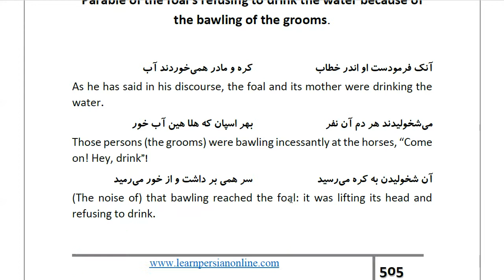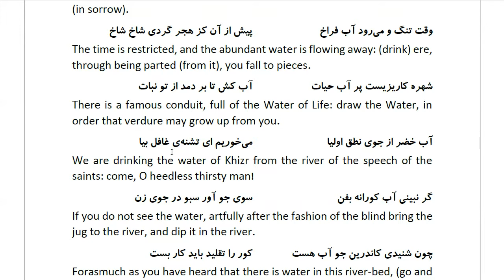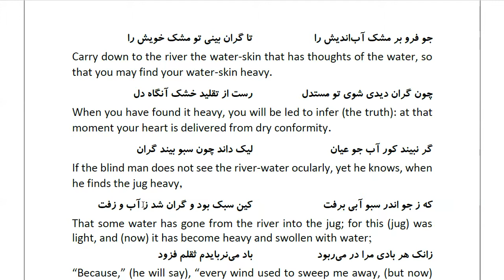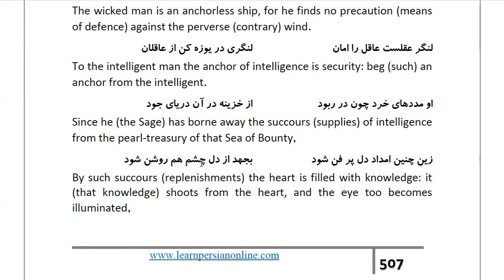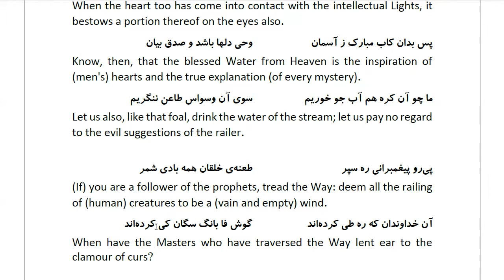Masnawi Rumi: In Farsi with English Translation: Part 497: Parable of the foal's refusing to drink